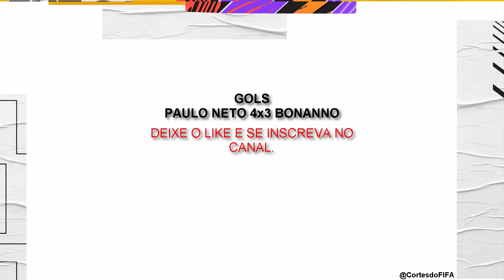PAULO NETO vence MATIAS BONANNO e garante vaga para o mundial de FIFA em LONDRES GOLS PN 4X3 BONANNO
Paulo Neto 4x3 Matias Bonanno

O Brasileiro Paulo Neto venceu o adversário da KRU Sports, o Matias Bonanno, jogador que ganhou 3 vezes o Qualify e infelizmente ficou de fora  do mundial. Parabéns ao Paulo Neto e que ele nos represente muito bem lá na Inglaterra!